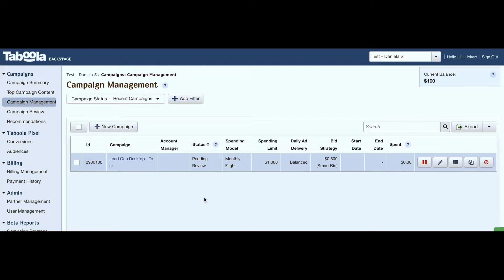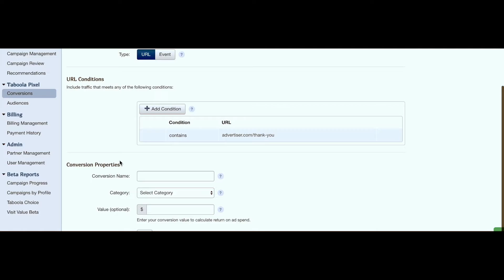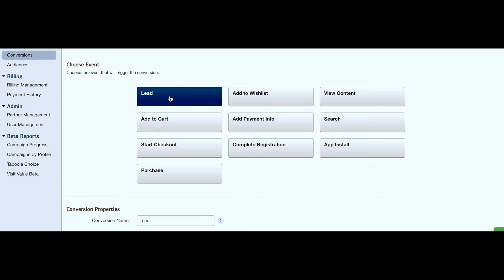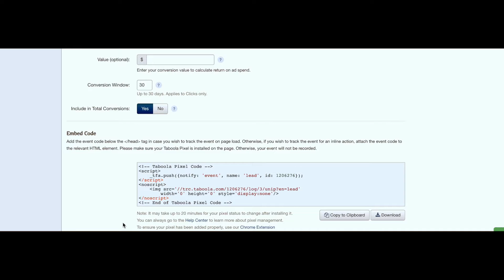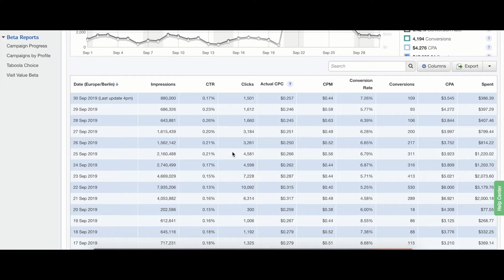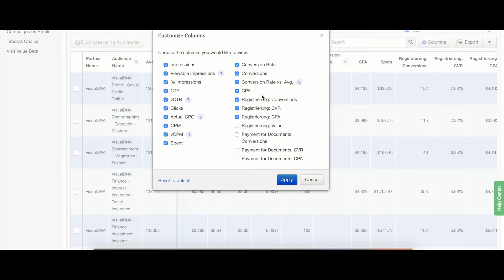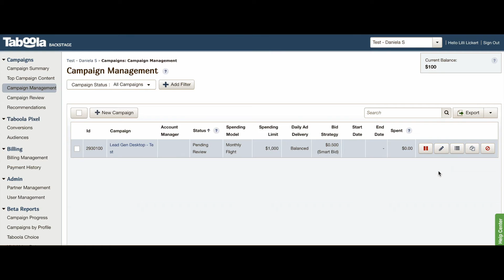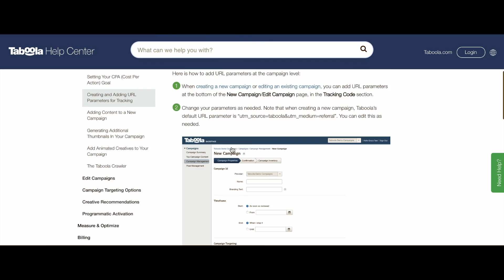Tutorial 4: Pixel und Tracking bei Taboola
In diesem Video erklären wir euch wie ihr das Taboola Pixel aufsetzt und den Erfolg eurer Kampagnen messen könnt.

Wir zeigen euch wie ihr das Reporting in Taboola verstehen könnt und welche Schlüsse ihr daraus ziehen könnt um eure Native-Kampagnen noch besser zu optimieren.